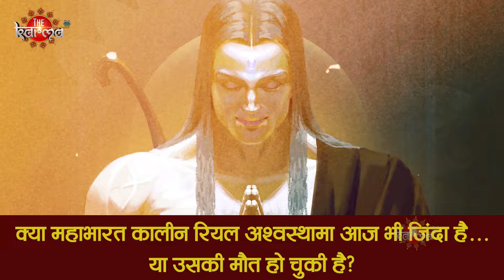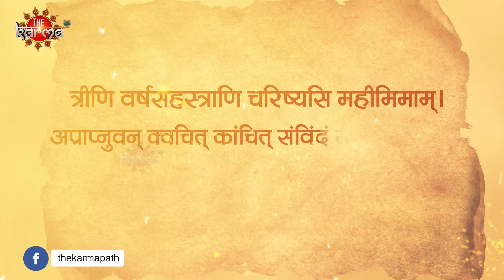Mahabharat के Ashwatthama की जिंदगी और मौत पर सबसे बड़ा खुलासा! | The Karma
Discover the mystery of Kalki 2898 and the intriguing theory that Ashwatthama is alive in this episode of The Karma! See what all the buzz is about.